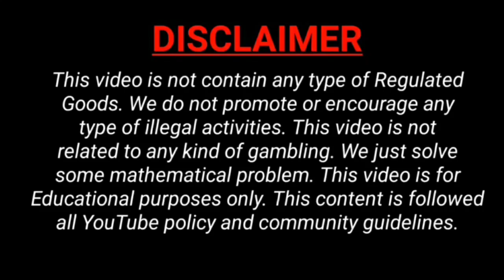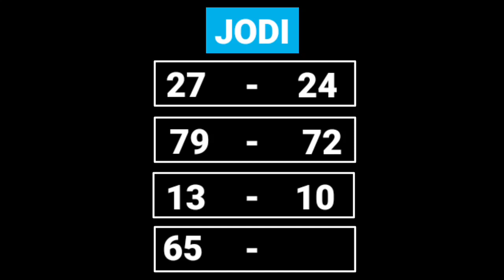Kalyan Morning Today 24-11-2021 | Kalyan Morning Strong OTC | Kalyan Morning Jodi